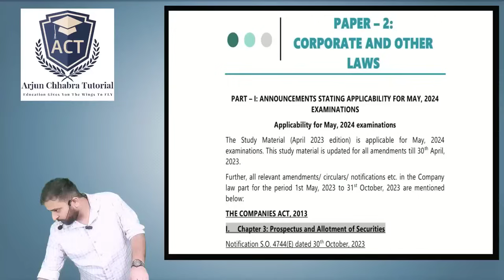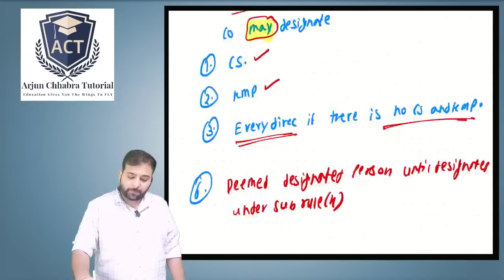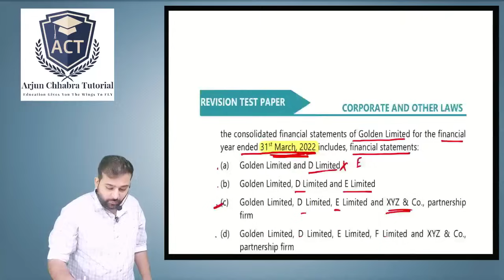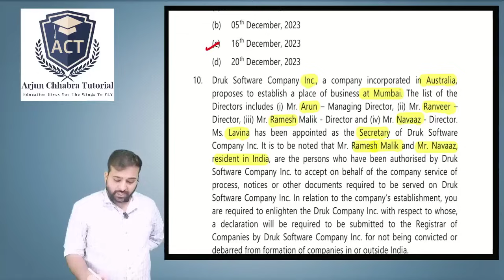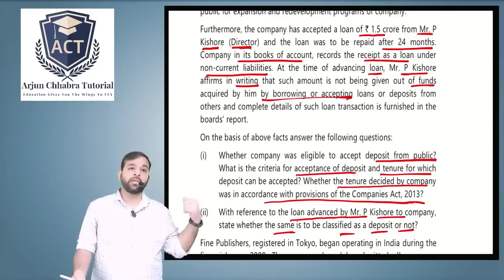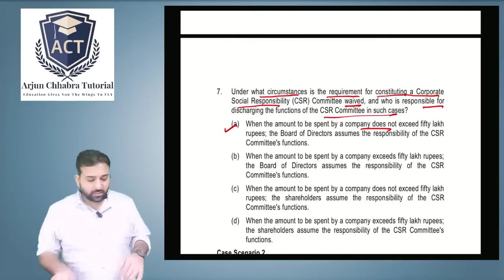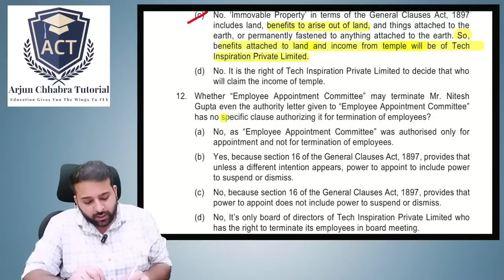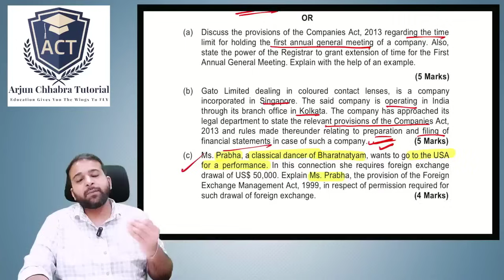MCQ CA INTER LAW | MAY 24 | NOV 24 | AMENDMENTS | ICAI | ARJUN CHHABRA TUTORIAL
Telegram Channel name : ACT-Arjun Chhabra Tutorial

REVISION VIDEOS | PLANNER | FOR CA INTER LAW MAY 2024 |